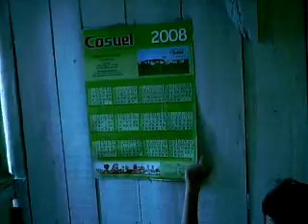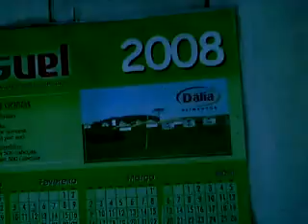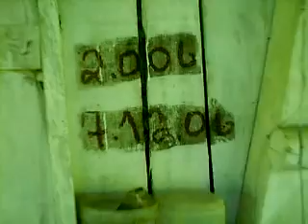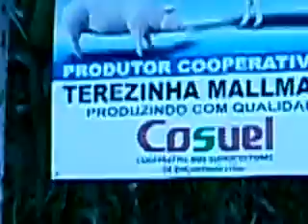O MENINO E O CHIQUEIRÃO